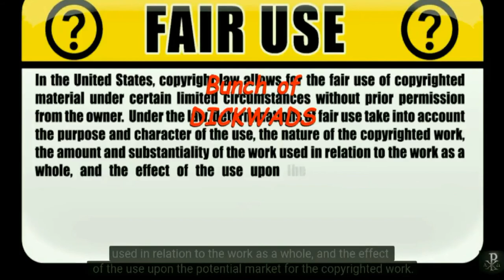Brain-eating amoeba thriving in Florida waters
Naegleria fowleri (commonly referred to as the “brain-eating amoeba” or “brain-eating ameba”), is a free-living microscopic ameba*, (single-celled living organism). It can cause a rare** and devastating infection of the brain called primary amebic meningoencephalitis (PAM). The ameba is commonly found in warm freshwater (e.g. lakes, rivers, and hot springs) and soil. Naegleria fowleri usually infects people when contaminated water enters the body through the nose. Once the ameba enters the nose, it travels to the brain where it causes PAM, which is usually fatal. Infection typically occurs when people go swimming or diving in warm freshwater places, like lakes and rivers. In very rare instances, Naegleria infections may also occur when contaminated water from other sources (such as inadequately chlorinated swimming pool water or heated and contaminated tap water) enters the nose You cannot get infected from swallowing water contaminated with Naegleria.